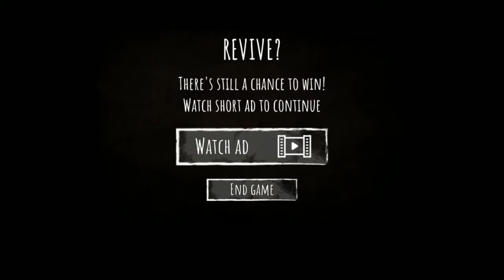Best of 1P-2P: February (2019)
Including (but not limited to) Single Mingle!